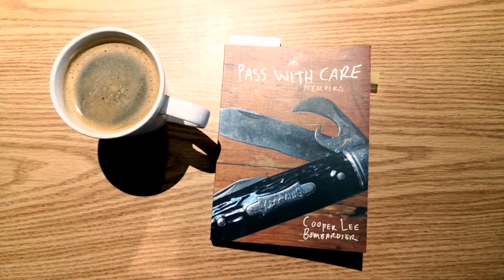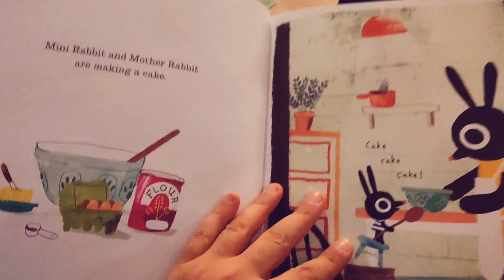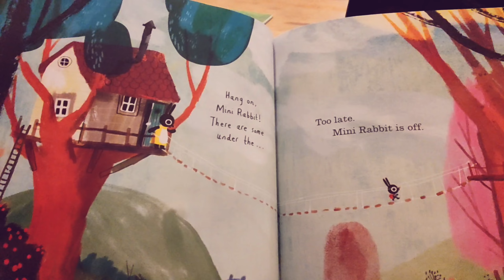Vlogmas Day Eight